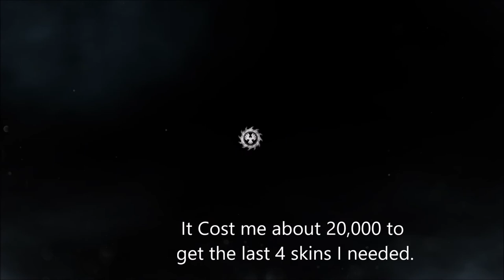Gears of War 4 Lambent gear pack returns. How to unlock Imulsion Gnasher and Lancer skins!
Gears of War 4 Lambent / Imulsion gear pack returns, hunting for the Imulsion Gnasher skin. GoW4 hunting for the 4 Imulsion skins I was missing from the first release of this Lambent gear pack. Lambent gear pack opening, hunting for the Imulsion Lancer, Gnasher, Embar and Boomshot to complete the full set.